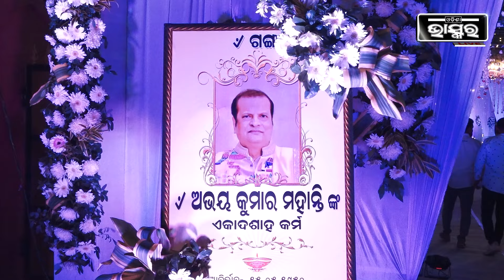ବାପଙ୍କ ଏକାଦଶାହରେ ଦିଲ୍ଲୀରୁ ଆସି ପହଞ୍ଚିଥିଲେ ଜାଗୃତି, ଅନୁଭବଙ୍କୁ କଥା ଦେଲେ ଆଗକୁ... Anubhav - Jagruti